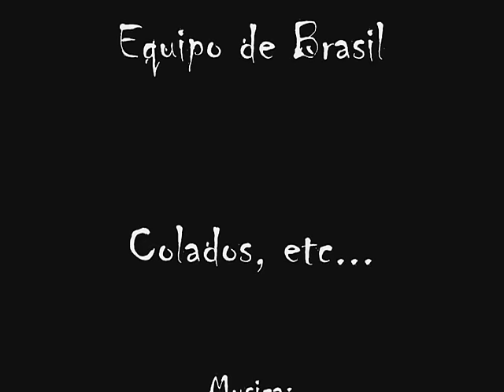Bambo Ronaldinho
music video